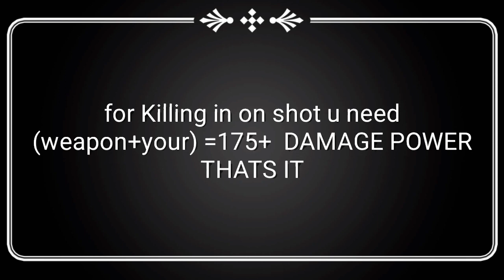Westland survival how to kill wendigo in one hit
type: survival
what the video about:

i will  kill wendigo in one hit without a torch
and u will also get 800 xp.

connect
maybe u like

if u r a anime lover u can use this app it contains almost all anime .u can download or watch subbed  anime or anime movies.

if u love cartoon u can use this website
u can download or watch cartoons in english
all receipe in one place..i didn't add any trafficking in this links all are direct links.
⚠️ in version (0.15.5)
other wil be updated soon